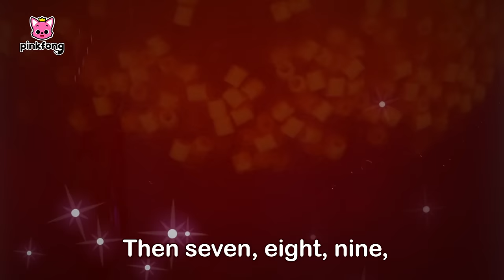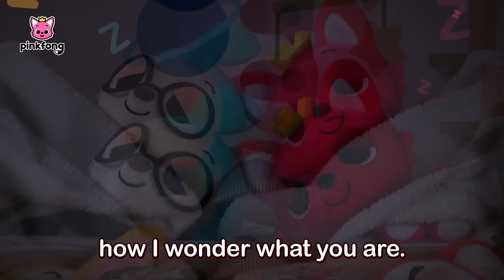にじいろカラーをまぜまぜ！🌈何色になるかな？ | いろあそび | 赤ちゃん向け英語🔤 | 知育動画 | ベイビーシャークとピンキッツ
00:00:09 The Wheels on the Bus with Toy Cars
00:01:30 Learn Colors with Pinkfong Toy Car Racing
00:09:27 Learn Colors with Colorful Kinetic Sand Cake
00:18:04 Make a Twinkling Glitter Jar
00:26:06 Learn Colors with Rainbow Ice Cream Shop
00:34:43 Learn Colors with Pinkfong Toy Cars
00:42:35 Learn Colors with Colorful Bus Tour